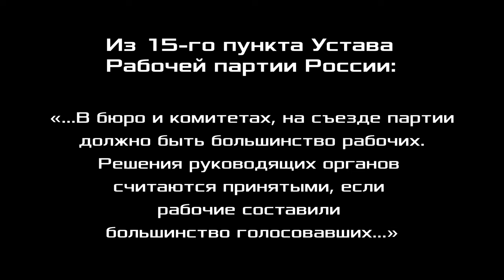Дефицит рабочих кадров: почему возник и как преодолеть? А. В. Золотов. 29.02.2024.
Дефицит рабочих кадров: почему возник и как преодолеть?
Александр Владимирович Золотов, доктор экономических наук, профессор, заместитель председателя Фонда Рабочей Академии, член ЦК Рабочей партии России, Нижний Новгород. 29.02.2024.

Для пожертвований в Фонд Рабочей Академии (на организацию борьбы рабочего класса):
Карта Альфа-банк: 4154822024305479 Сергей Викторович Т.